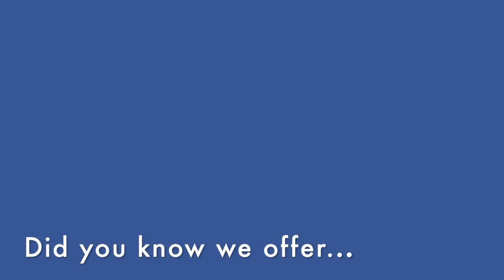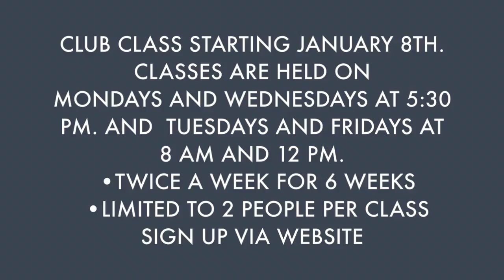SCHC Waiting Room Loop